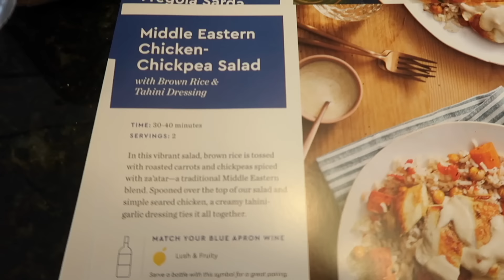HE WOKE UP OUTSIDE!! *revenge prank*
First 50 people get $40 off their first two weeks of Blue Apron, here!:

He woke up outside!! Hahaha this was my revenge prank!!